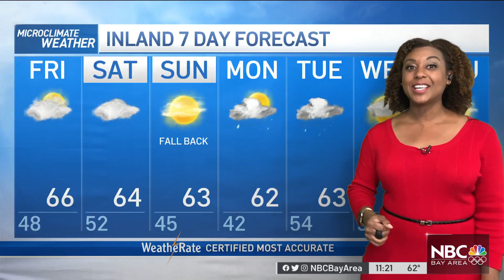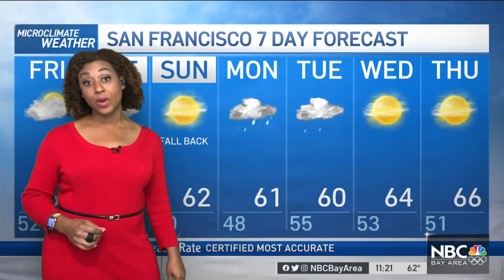Forecast: Cool, Cloudy Weekend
Meteorologist Kari Hall has an update on a cool weekend and rain returning next week in the Microclimate forecast.